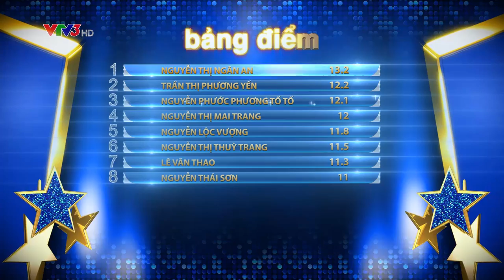WONDERWOMEN: TỐ TỐ - QUANG ĐĂNG | BƯỚC NHẢY NGÀN CÂN 2016 TẬP 2 (04/09/2016)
BƯỚC NHẢY NGÀN CÂN | TẬP 2: LÝ NHÃ KỲ- ĐÀM VĨNH HƯNG- JOHN HUY TRẦN- MC TRẤN THÀNH phát sóng lúc 21g15 tối chủ nhật ngày 04/09/2016 trên VTV3.